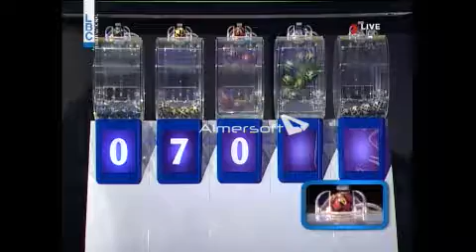YAWMIYEH - LBC LIVE DRAW 07.07.2017